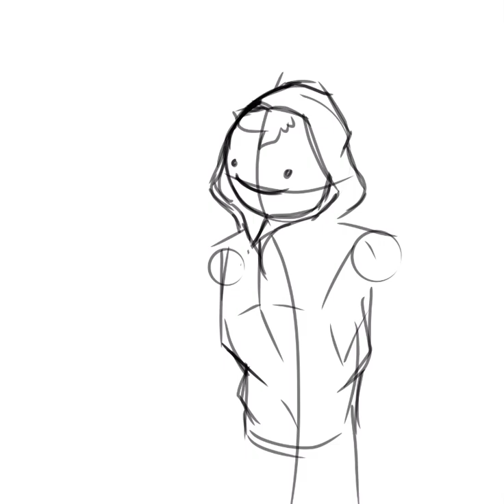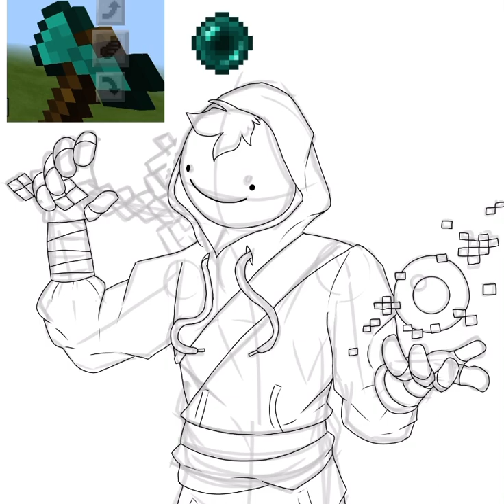Dream - minecraft | speedart